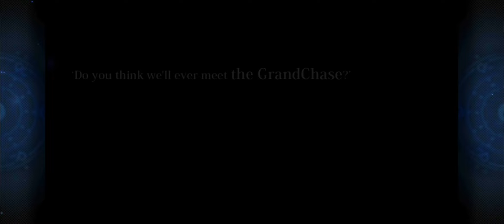Grand Chase Mobile (Android) Adventure Gameplay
00:00 Introduction
06:17 1-1 The Sword Saint (World 1)
10:20 1-2 I Love Mushrooms (World 1)